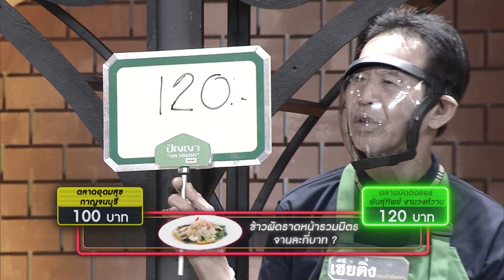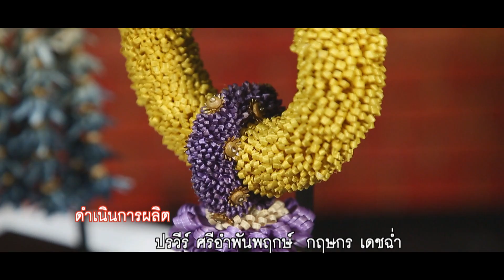ปัญญา ตลาดแตก | EP.164 | ตลาดอุดมสุข vs ตลาดนัดติดแอร์ พันธุ์ทิพย์ งามวงศ์วาน | 24 ส.ค. 65 [4/4]